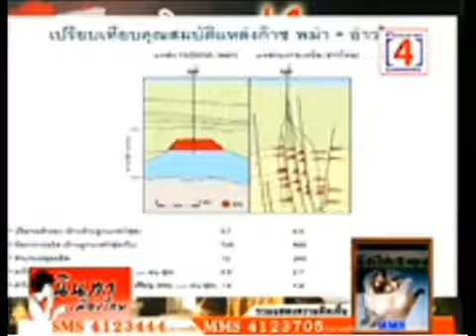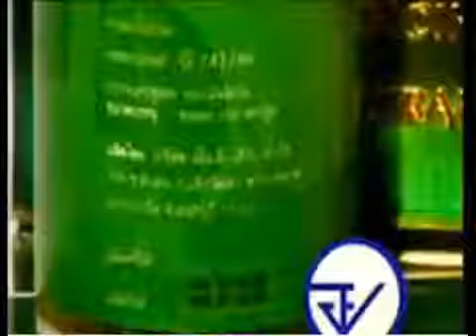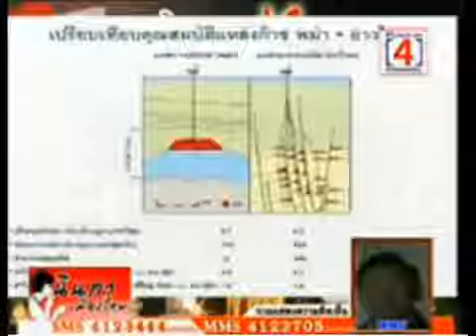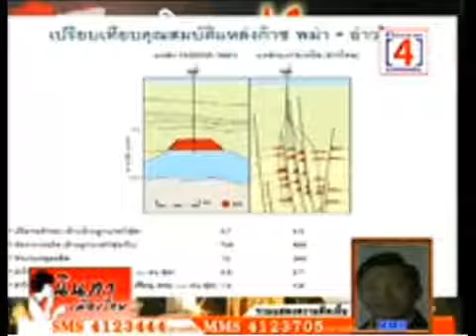นินทาเมืองไทย 21-04-2013